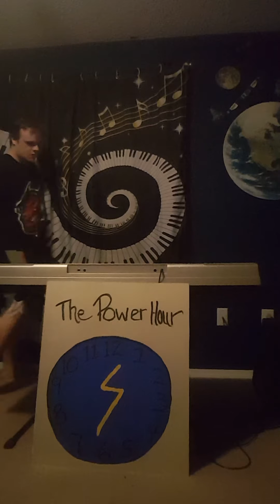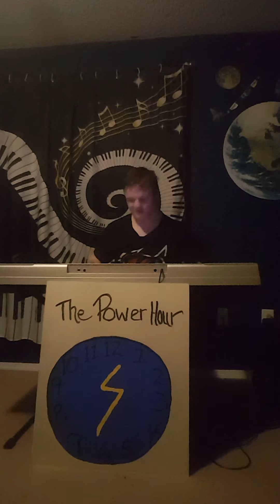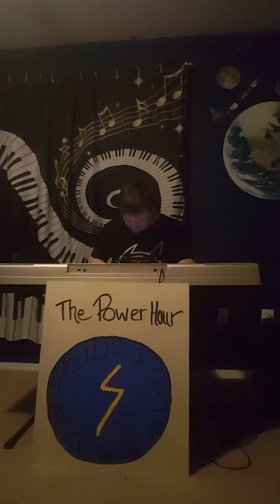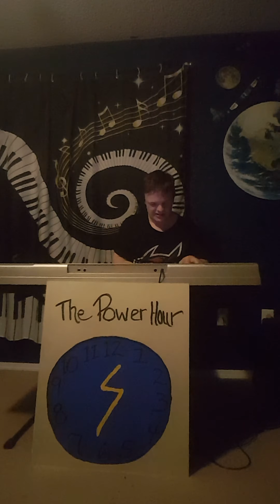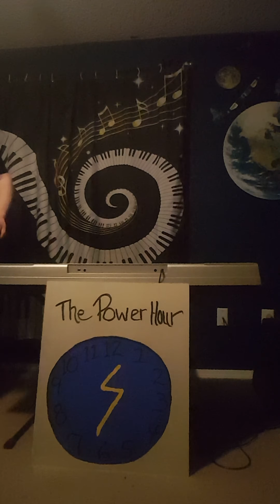(The Power Hour Drummer LIVE) ("Control The Power" LIVE)